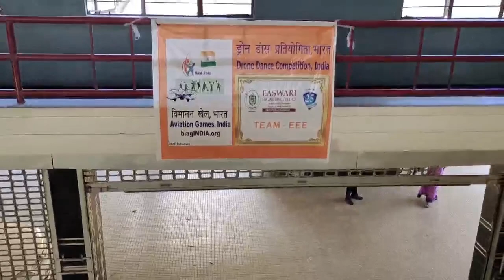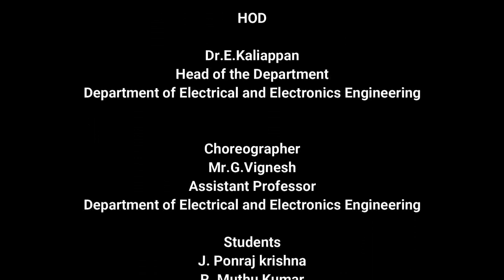Easwari engineering college, Chennai - Drone dance 2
Easwari Engineering college - Chennai
Team members:-
1. J. Ponraj Krishna
2. R. Muthu Kumar
3. V. Harish
4. R. Akash
5. M. Ajmal rifayudeen

Mentor:-   Mr.G.Vignesh

Head of the department:- Dr.E.Kaliappan